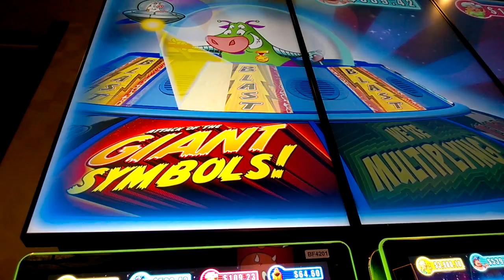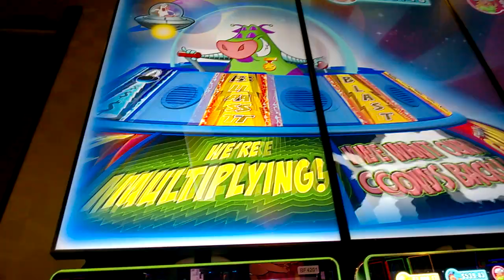Live Bonus!!! WILD COWS on Invaders Attack from the Planet Moolah - CASINO SLOTS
LIve Bonuses on Invaders Attack from the Planet Moolah -
1c  SG CASINO SLOTS in Yaamava Casino, Ca